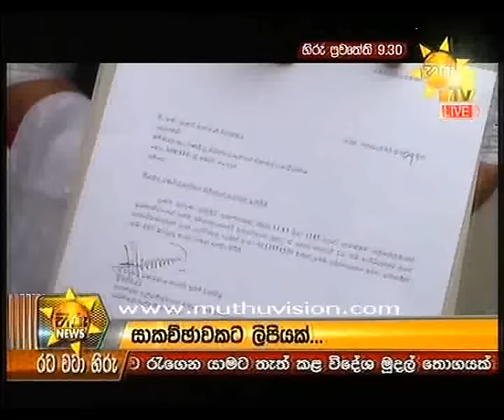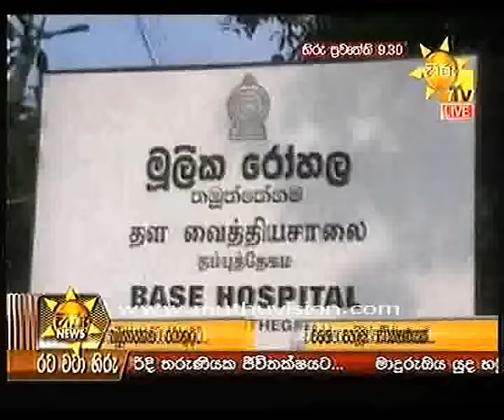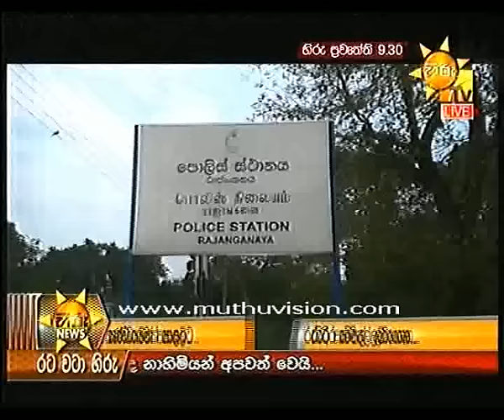hiru 930b 12112016